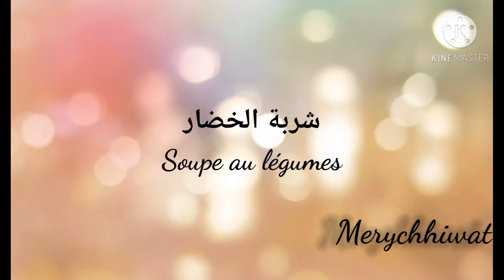فكرة للعشاء ...شربة خضار بالشوفان ساهلة و صحية كتحضر في دقائق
السلام عليكم

chhiwat_meryta